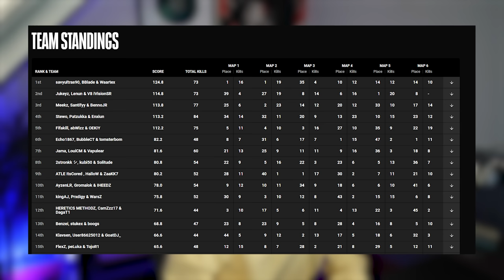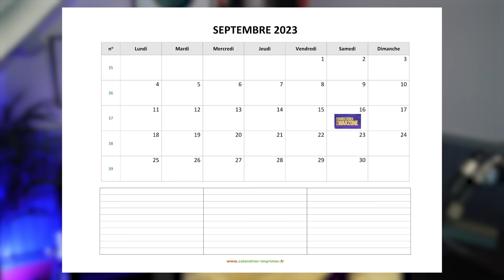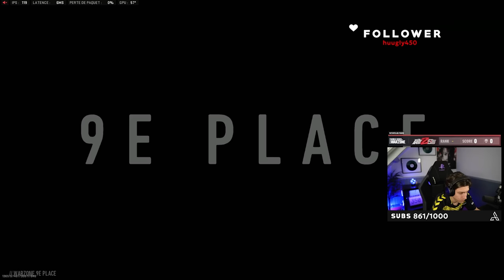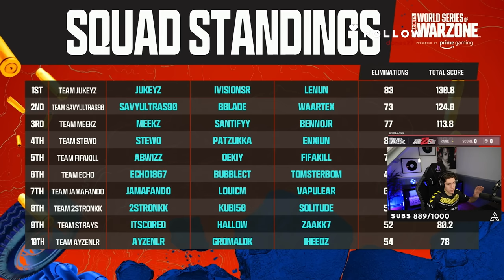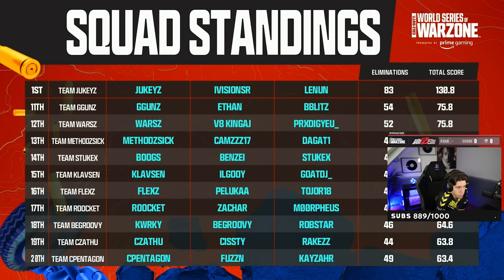On l'a fait, on est QUALIFIE pour les WSOW !! (1.200.000$)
Hello la team CORPLR,

C'est bon, ON EST QUALIFE POUR LES WSOW à LONDRES !!

Merci pour tout le soutien que vous nous avez apporté durant la compétition, c'était insane.

On se retrouve le 16 septembre pour jouer enfin la finale à londres.

Je vous tiens informé dans les semaines à venir pour plus d'informations.

- Respecter les membres de la communauté.
- Ne pas faire de pub, ni de spam.
- Mettre un commentaire😁